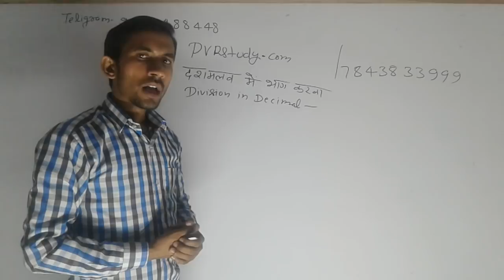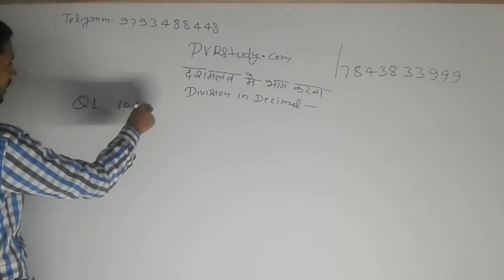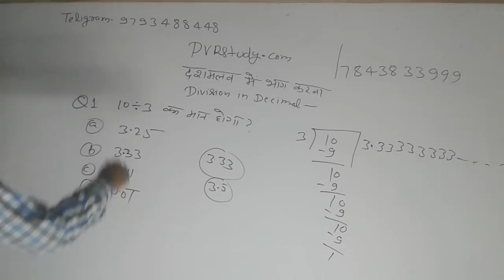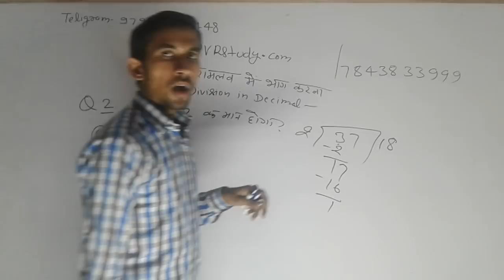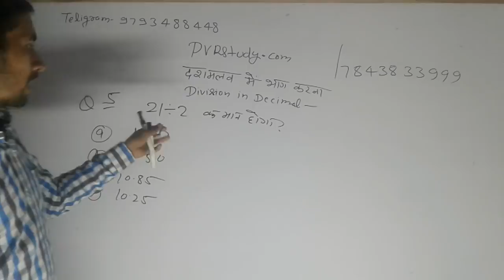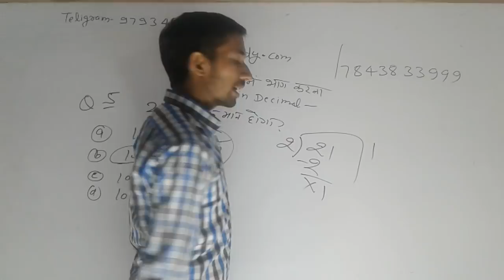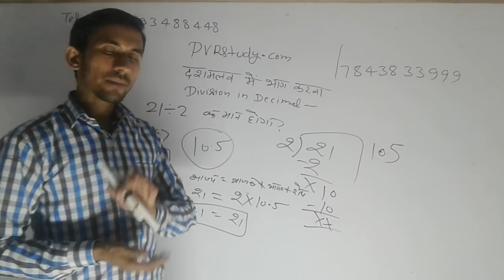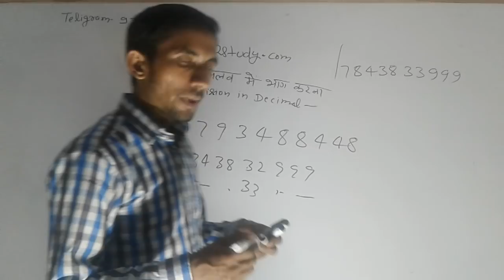11 Never delete video